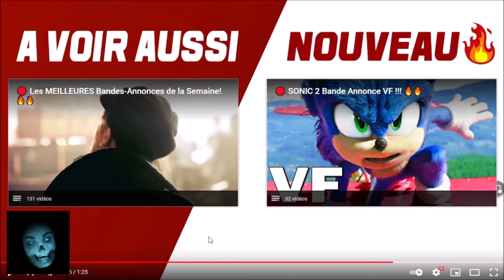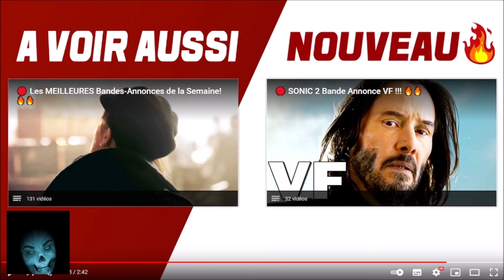REACTION HALO ET SONIC 2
Double réaction